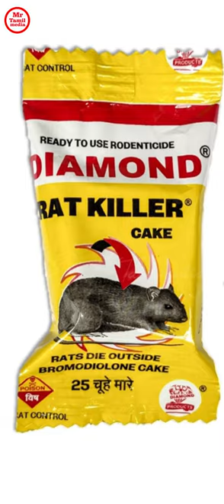rat poison dangerous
tamil media
 all frames and customized phone cases pillow cases mug all gift items available

speaker  tamilvinoth
How to credit Me? Just paste this information:

social media link
Mr Tamil Media

இதுவரை ஆதரவு கொடுத்த அனைத்து தமிழ் உறவுகளுக்கும் நன்றி 🙏